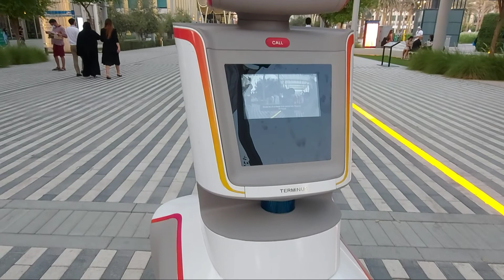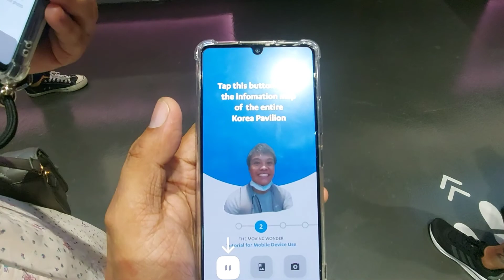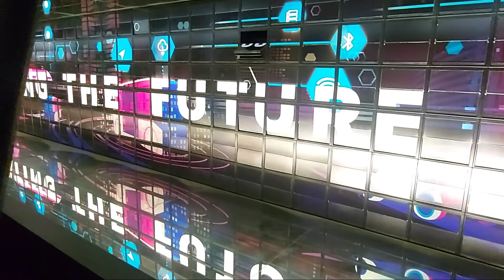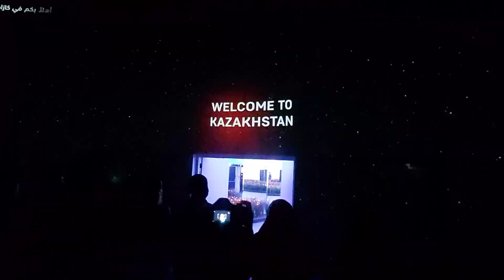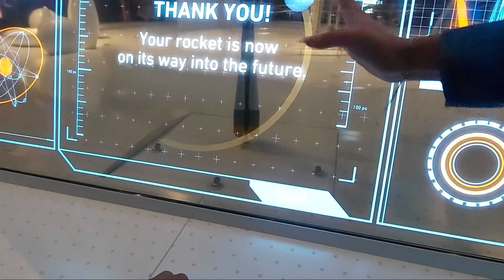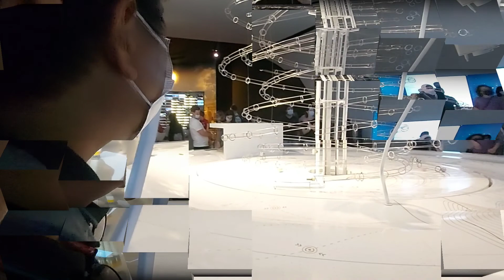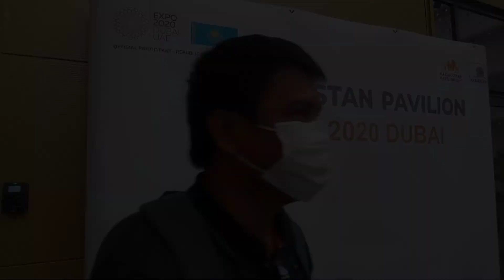Expo 2020 Dubai | Biyaheng Obrero | Part 1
Expo 2020 (Arabic: إكسبو 2020‎) is a World Expo, currently hosted by Dubai in the United Arab Emirates from 1 October 2021 to 31 March 2022. Originally scheduled for 20 October 2020 to 10 April 2021, it was postponed due to the COVID-19 pandemic.[3] Despite being postponed, organizers kept the name Expo 2020 for marketing and branding purposes. The Bureau International des Expositions (BIE) general assembly in Paris named Dubai as the host on 27 November 2013.